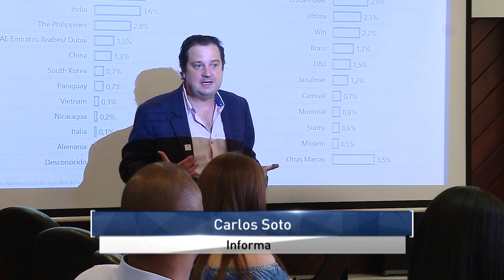Informativo Gobernación del Valle del Cauca 18 de Mayo de 2019